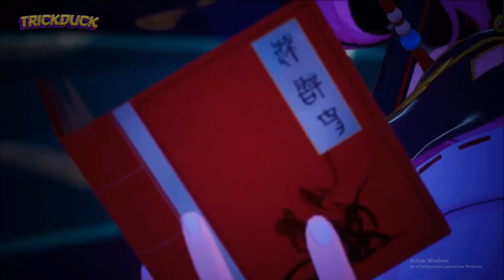LAN l PV Tower of Fantasy 2.4 Subtítulos español l 60FPS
Bienvenidos/as
Lo mejor esta por llegar!  versión 2.4  - Te ha gustado el video ❤ apoya al canal con tu suscripción y deja un buen like. :D

Únete al Discord del canal y forma parte del gremio,  inicia en esta épica aventura llamada Tower Of Fantasy, transmisiones en vivo por Twich. 🚀